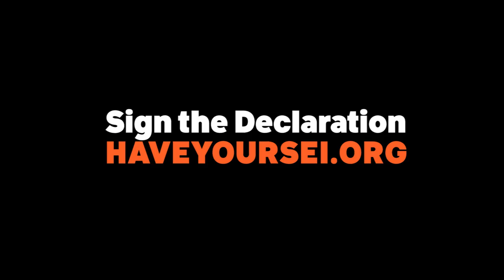Have Your Sei : Sign the Pacific Climate Warrior Declaration on Climate Change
This year, with Fiji as the President of COP 23, the Pacific region will show the world what true climate leadership is. We will highlight for the world what climate change in the Pacific looks like and how inaction on climate change exacerbates that threat.

As Pacific Climate Warriors from across the Pacific region representing various grassroots, frontline and indigenous communities, and with support from around the world, we are calling for world leaders to commit to building a better, more just world for ourselves and for generations to come.

Join us in the lead up to COP23 and HaveYourSei about why strong climate action is needed and how the Pacific is showing the way.